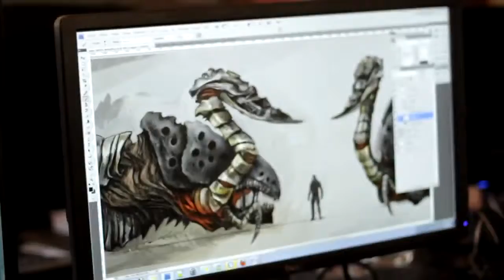Mars War Logs "Overview" Trailer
Mars: War Logs takes you to the red planet over a century after the
catastrophe that threw the planet and its colonists into chaos. Water has
become the most precious resource on the arid planet with a few companies
fighting a perpetual war for its control. In the middle of this struggle,
players take on the role of Roy Temperance, a renegade with multiple
talents, and plunge into a thrilling cyberpunk RPG on the Red Planet!
Players develop Roy and his combat style by choosing among dozens of skills
and perks, and fight for his life in dynamic real-time combat against the
fearsome creatures of Mars. The crafting system lets players create and
modify equipment to maintain an edge over enemies. Dialogue choices as well
as actions and decisions made will influence the destiny of the people Roy
crosses paths with...and perhaps the fate of all colonies on Mars.